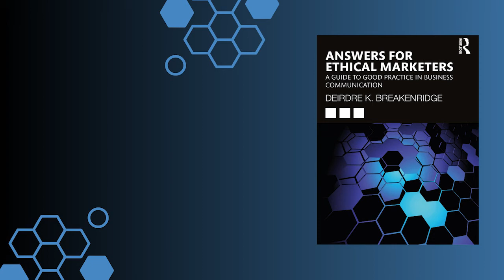Compliance Starts at the Top of the Company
In this Answers for Ethical Marketers Livestream interview, Sheila Murphy, Founder and CEO of Focus Forward Consulting discusses how ethics and compliance start at the top of the organization. It's the ethical leaders who demonstrate to their employees that ethics matter!

Download a free chapter of my book Answers for Modern Communicators
My Latest Book –
Answers for Ethical Marketers
Answers for Modern Communicators